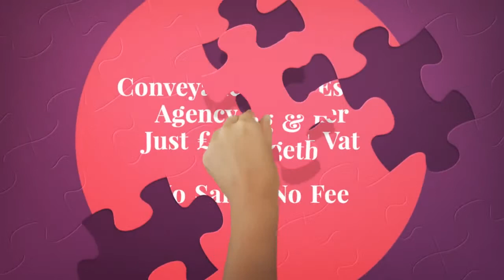Estate Agents Ruddington Nottingham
10 The Triangle
NG2 Business Park
Nottingham
NG2 1AE